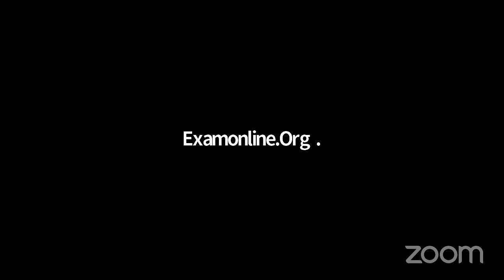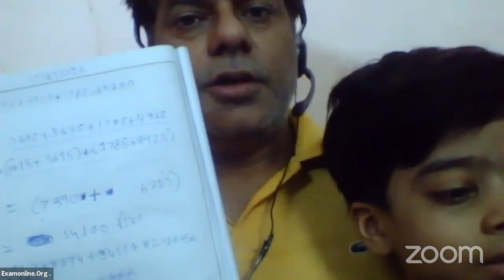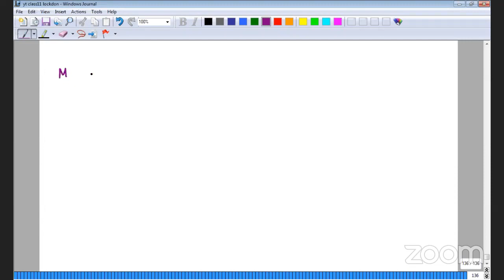Trial balance(Complete Knowledge Tutorial) class 11 accounts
This video is explaining the concept, MCQ and QA of Chapter: Trial Balance
This is the only exclusive video on the internet which gives complete knowledge.
after watching Pls Ask your query in the comment box.
Your suggestion , appreciation are welcome.

Exclusive perks for the Members-
1. Live Class
2. Right to ask query during the live session
3. Right to watch the special videos exclusive for members only
4. Fast Track Revision video
5. Best in Class  Sample Paper with Solution
6. Question Bank with answer support
7. Whatsapp Group-Members Dedicated group
8. Question bank assignment and Solution Support
5. Home Work, Analysis and Suggestions
6.Personal Attention and bonding with students trial balance in accounting class 11 class 11 accounts cbse